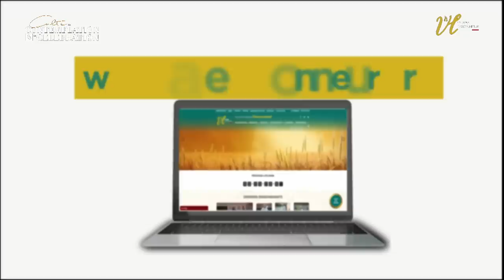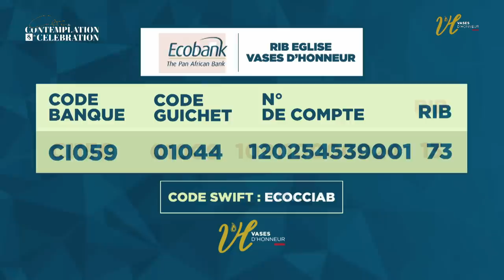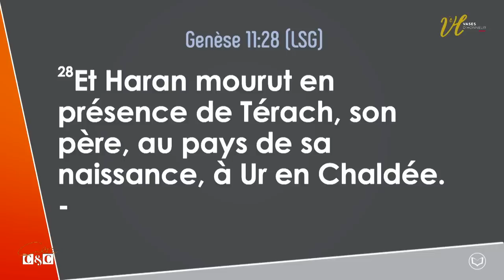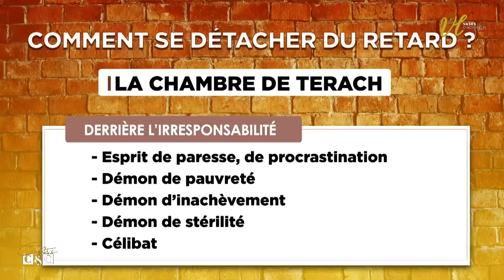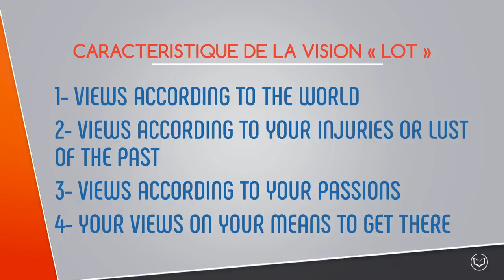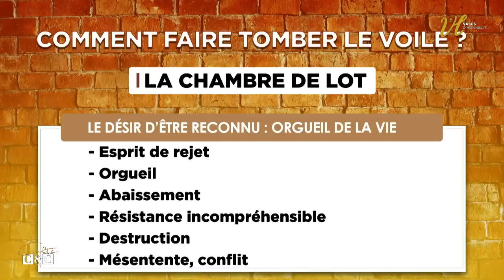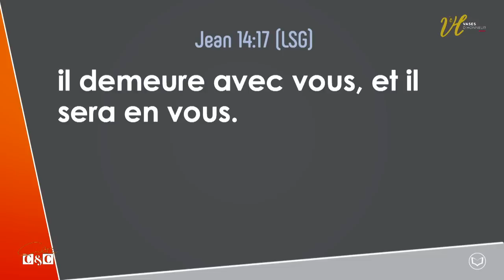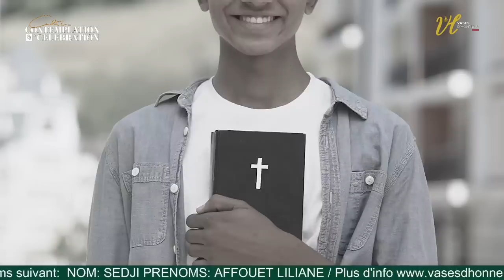Vaincre les esprits de la maison de ton père (2) | Pasteur Mohammed Sanogo | Culte du 17/05/2020